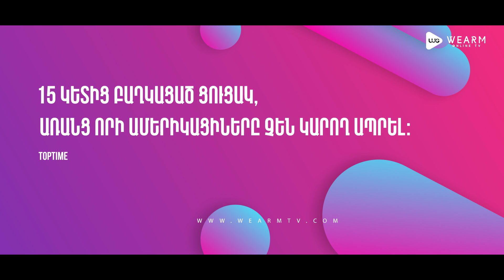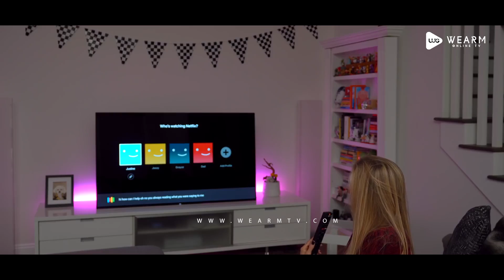Toptime - Թոփ 15 իրեր առանց որի ամերիկացիները չեն կարող ապրել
Ռեժիսոր՝ - Մենչ Քոչարյան
Հաղորդավար՝ - Լևոն Պողոսյան
Սցենարի հեղինակ ՝ - Մեսրոպ Հարությունյան
Խմբագիր ՝ - Մարիշ Գրիգորյան
Գրաֆիկական ձևավորում, մոնտաժ՝ WearmTV